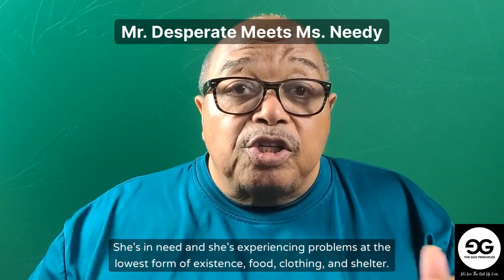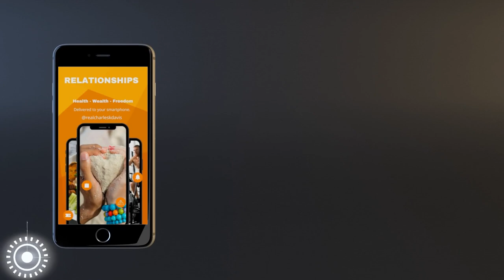Living Alone In The Philippines Are You Making This HUGE Mistake Dating in the Philippines?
This video talks about Living alone in the Philippines.  If you are looking for information about living in the Philippines this video is for you.

Don't be a one-trick pony learn about multiple income streams using the internet.

Want me to personally help you improve your digital marketing? (LIMITED SPOTS)